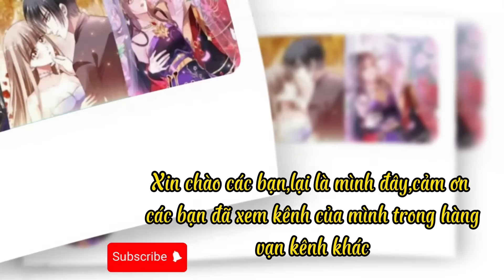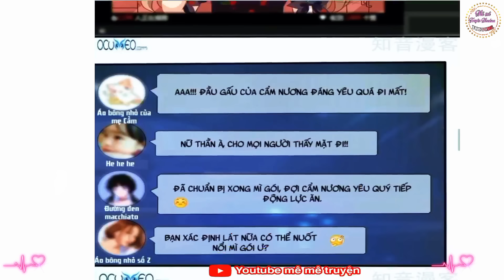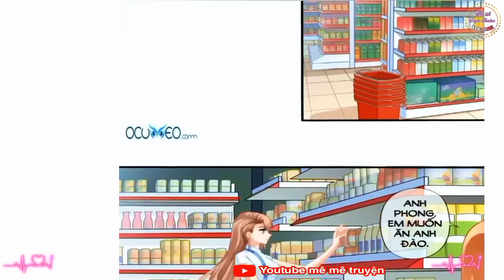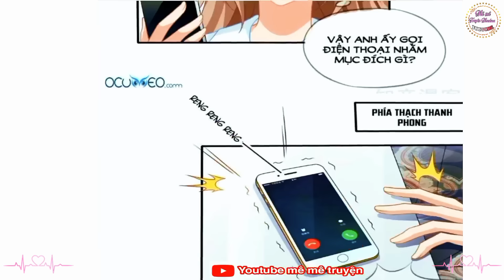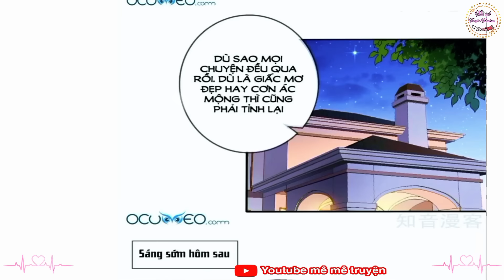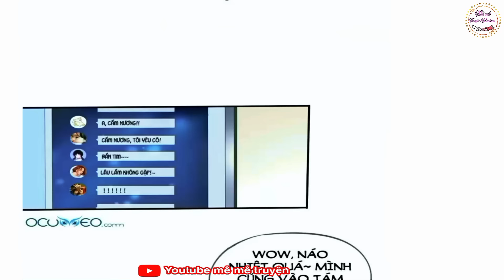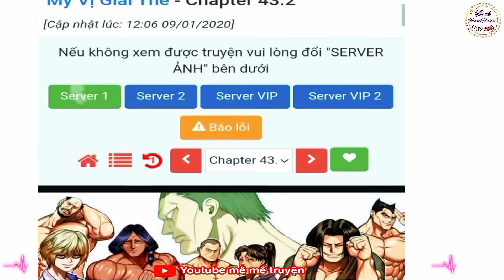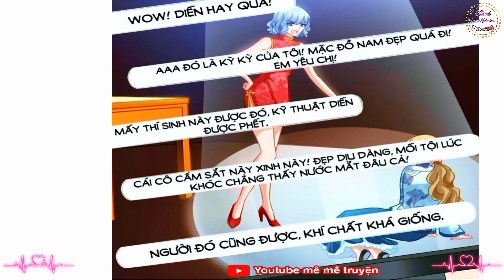[Tập 1] Sau khi ly hôn diêm tổng quấn chặt lấy tôi không buông/kiều thê của tổng tài/truyện tranh